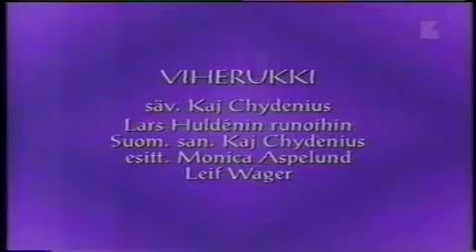Monica Aspelund - Viherukki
säv. Kaj Chydenius

Lars Huldénin runoihin
Suomenkieliset sanat Kaj Chydenius
Esittäjä Monica Aspelund, Leif Wager